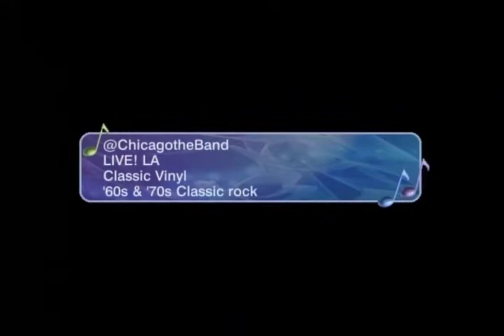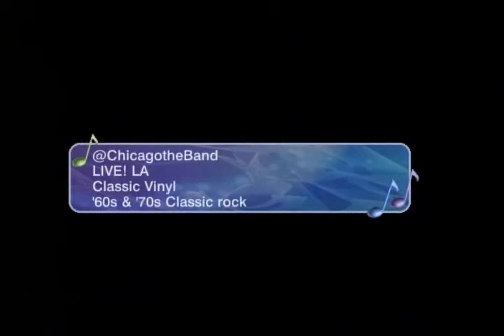Feelin' Stronger Every Day - Chicago - June 5, 2017 - Whisky a Go Go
Eighteenth song from Chicago's Whisky a Go Go show broadcast on Sirius XM Classic Vinyl on June 5, 2017. Lead vocal by Keith Howland. Band members: Robert Lamm, James Pankow, Lee Loughnane, Ray Hermann, Keith Howland, Jeff Coffey, Lou Pardini, Tris Imboden, Walfredo de los Reyes.